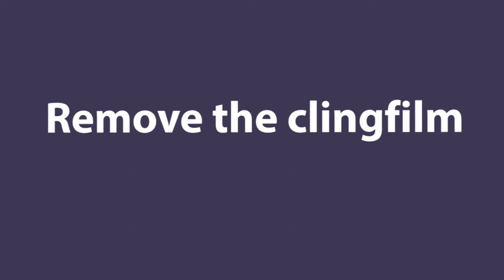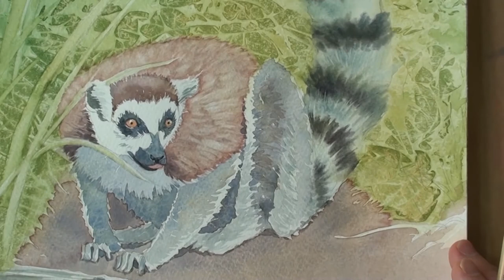Ring Tailed Lemur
Making a watercolour of a Ring Tailed Lemur using imprinting off crumpled cling film.